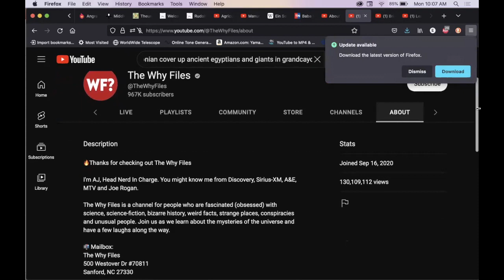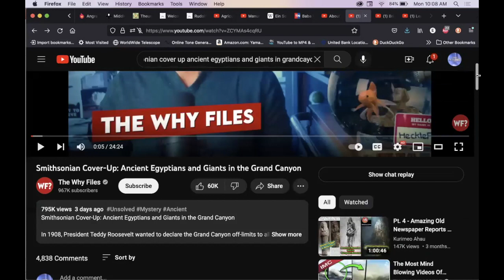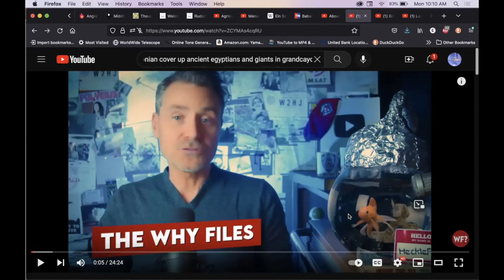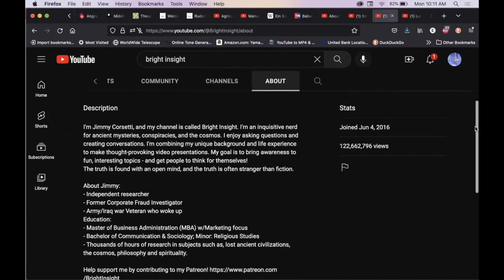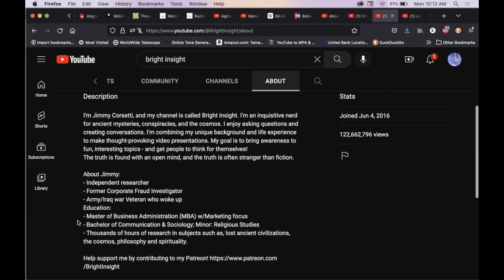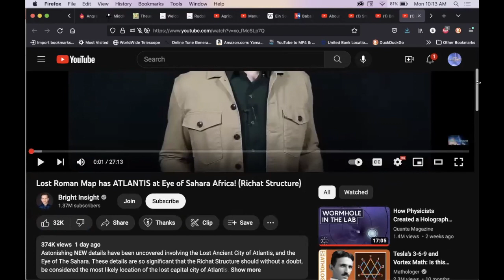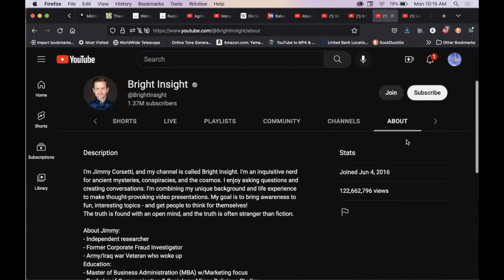How To spot A Hollywood Production | December 19, 2022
This is an example of how to spot a Hollywood production. This video is for educational purposes only, and the samples I selected are in no way a personal attack on these particular channels, but simply a demonstration of pointing out attributes in the filming process that are used in Hollywood and how a channel grows organically, instead of instantly obtaining thousands of subscribers over a short amount of time. This can be beneficial when you want to check the validity of a channel. Some channels I've watched in the past have actually reduced the amount of their subscriber count to make them appear organically grown. Those channels are not presented in this video.